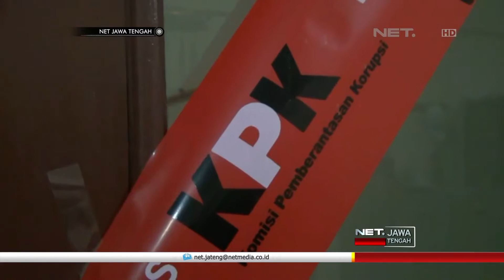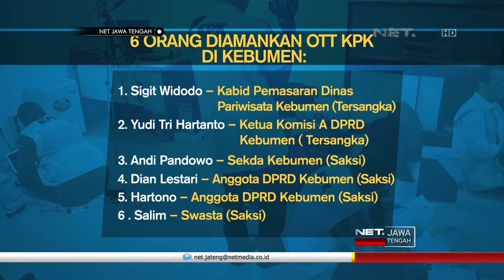NET JATENG - OPERASI TANGKAP TANGAN KPK